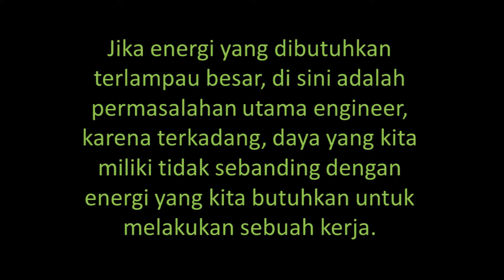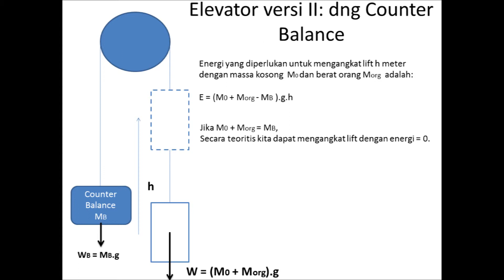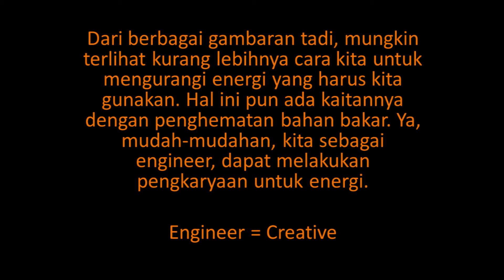Tugas06_DrestantoMDyasputro_16514332_Energi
Tugas Individu :
Drestanto M Dyasputro - 16514332